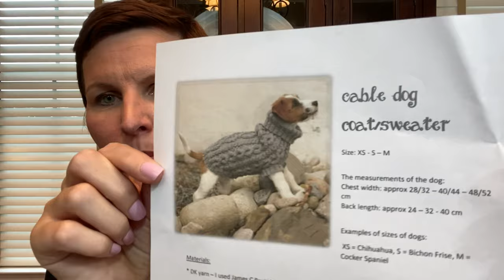Knitty McPurly Podcast Episode 50: Style Reboot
Hello Knitters!

I am making videos in a new, much more streamlined, much simpler way, so I hope to be doing more of them! Thanks for joining me!

Here are a few links to the stuff I mention in the video:

Erin Busbee @BusbeeStyle

Check out her videos on “the basics”!